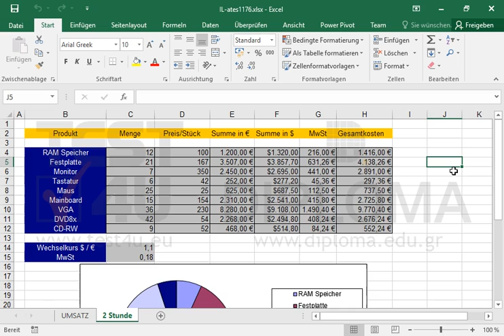Kopieren Sie das aktuelle Kreisdiagramm und fügen Sie es ins Arbeitsblatt UMSATZ ein.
Kopieren Sie das aktuelle Kreisdiagramm und fügen Sie es ins Arbeitsblatt UMSATZ ein. Möchten Sie mehr. Laden Sie das TEST4U demo herunter